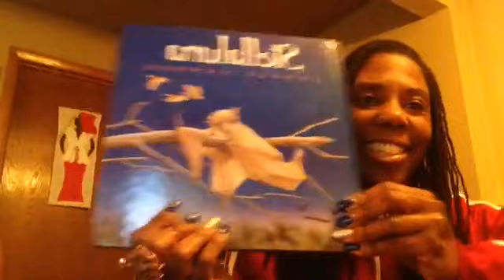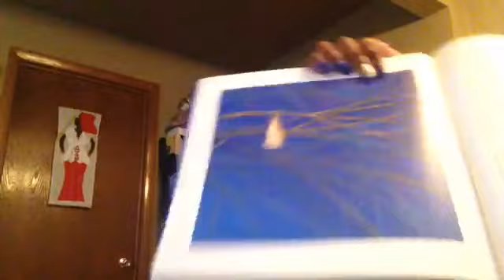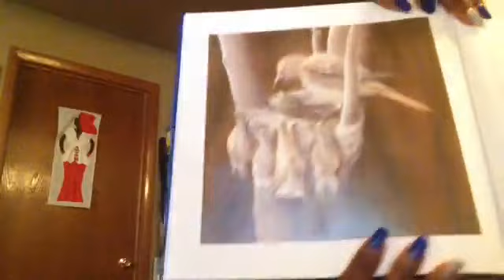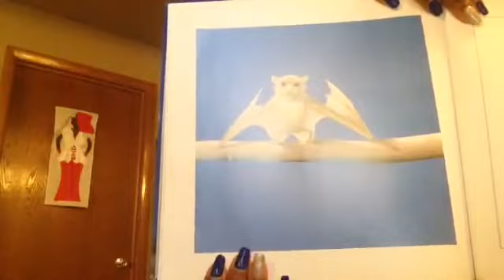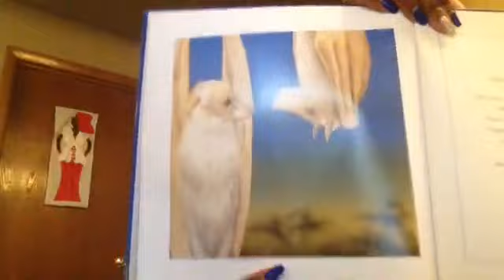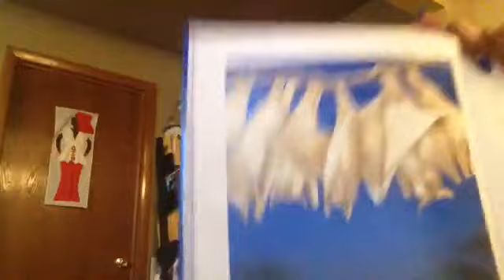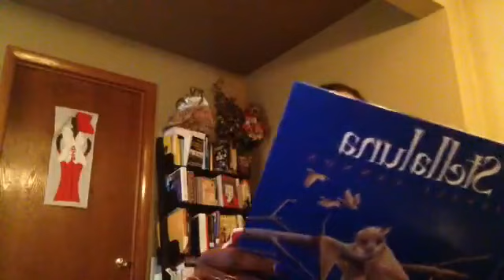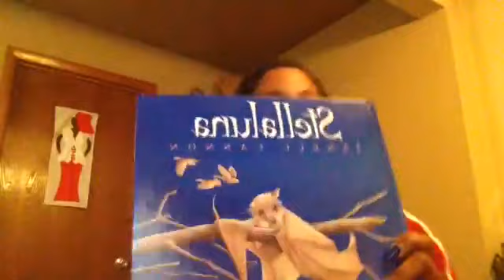Stellaluna Read Aloud🦇🦅❤️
This was my very first read aloud during the week long winter storm/polar vortex of 2019. Dr. Monique Liston enlisted the community to read on live for children and parents. Who knew the joy of this read aloud would turn into JustUsAndBooks 😊❤️📚

Stellaluna is one of my favorite books. The writing style speaks to the "voice" side of the six-traits. It is also a wonderful story to teach compare and contrast. ENJOY!